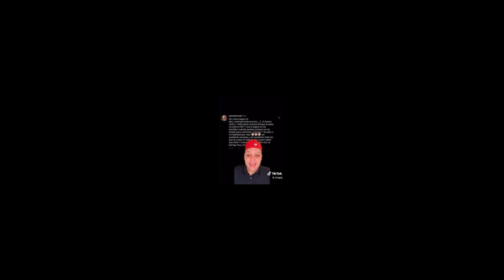YAILIN EN PROBLEMA EN EL HOSPITAL 😲 YAILIN EN PELIGR0 DE VIDA CON HIJA DE ANUEL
ANUEL LLEGA VUELTO LOCO AL VER A YAILIN 😲MAL EN EL HOSPITAL